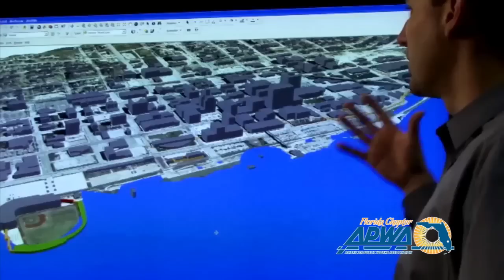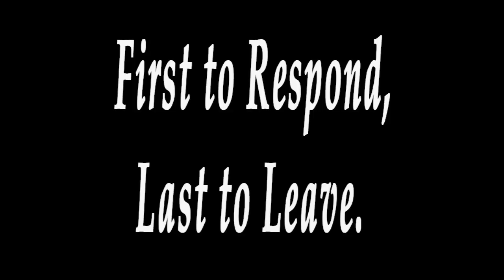APWA National Public Works Week 2015 HD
Celebrate the great work that Public Works Professionals throughout Florida does for us each and every day this May 17-23, 2015 during National Public Works Week.